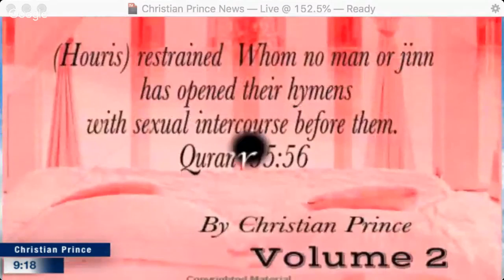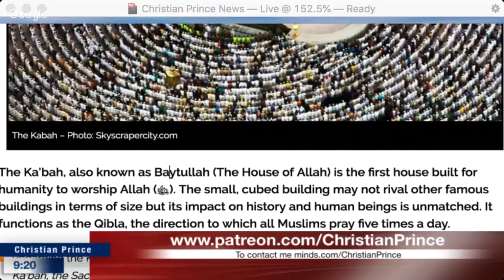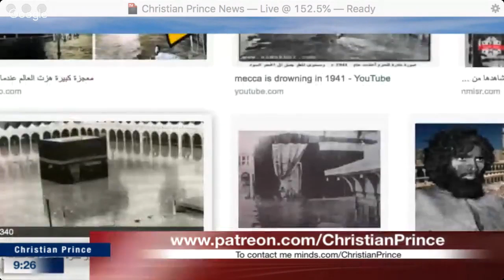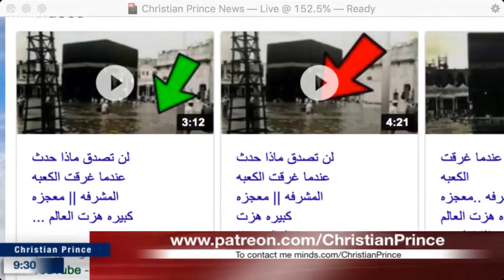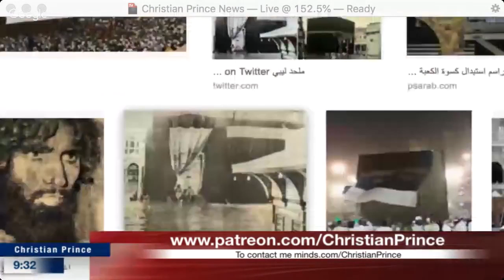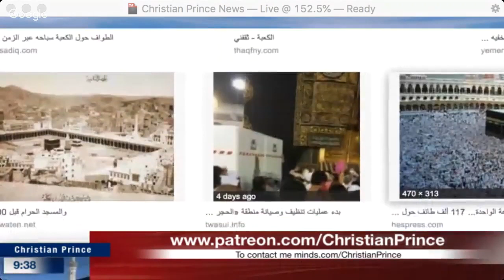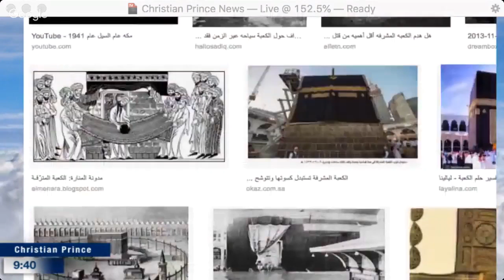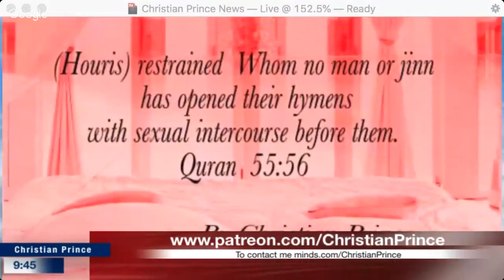Christian Prince - What is the prove Islamic rituals are not from God?